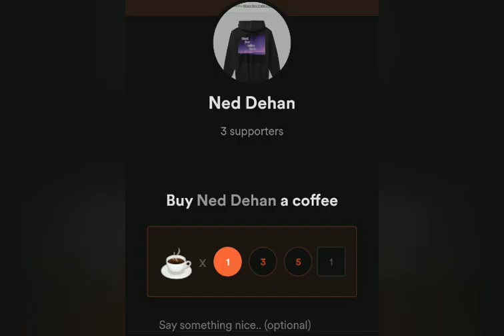Down the Dark Lane: The AudioBook - Green Green Charlie Pt. 2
‌Raze Energy Drinks
‌Tshirts By TeeSpring
‌BBOR Shirt
‌Being Weird is Not a Crime Shirt
‌BBOR Zipper Hoodie
‌BBOR Pullover Hoodie
‌Buyers Choice : Special Edition Shirt
‌Download the Show for Free!